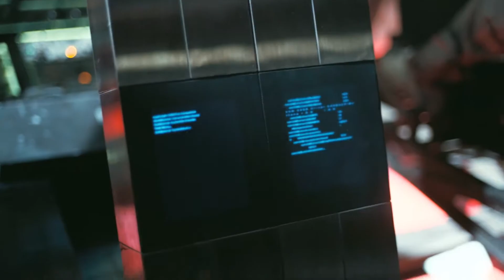Peppos, this is no time for caution.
Rally Fans Discord Server, join us!